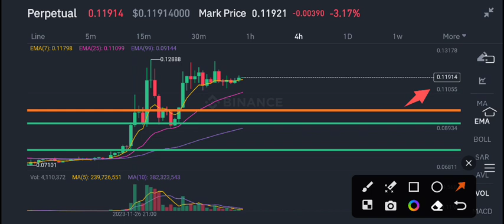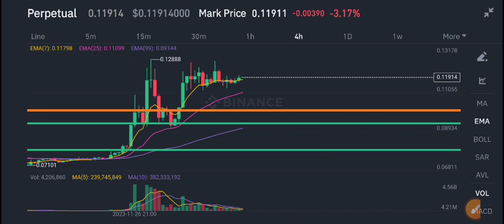Lunc News Today! Terra Classic Price Prediction